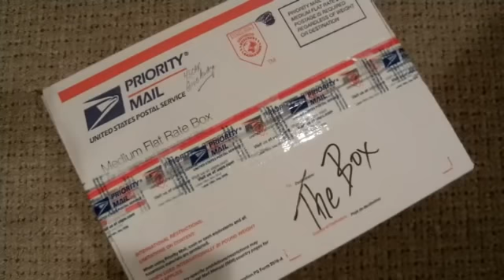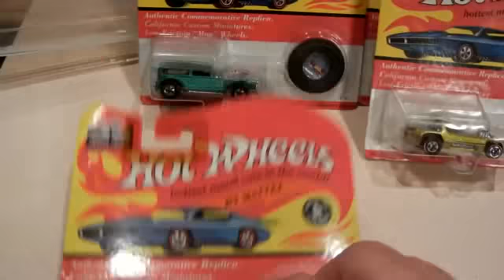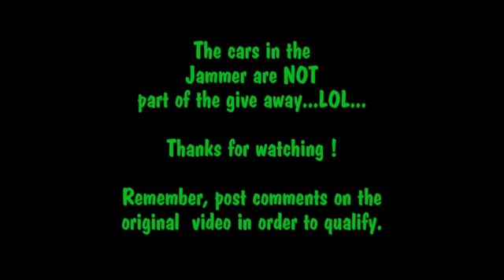The 43 Car Give Away Revised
Post comments under the original video to qualify.. You had to have been a subscriber before the original video was posted also to qualify.